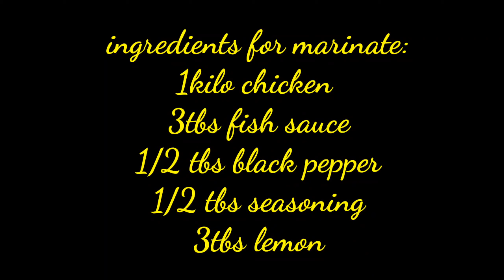TINURUAN AKO NI DADDY MAG LUTO || CHICKEN BUFFALO...TRY NYO RIN MASARAP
BUFFALO WINGS